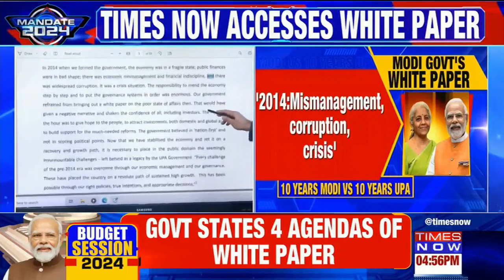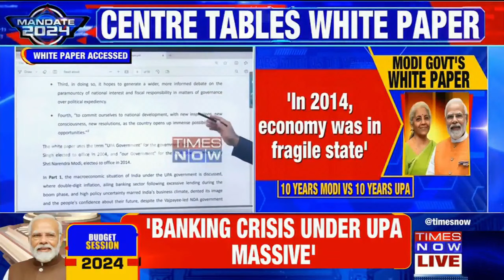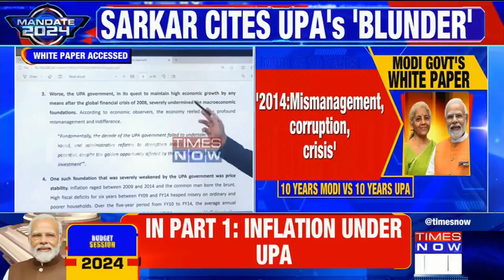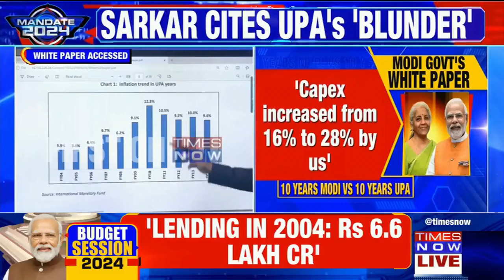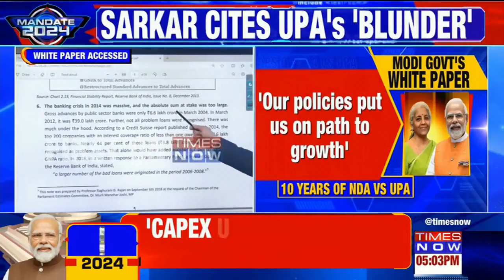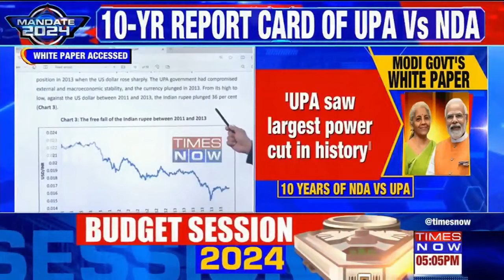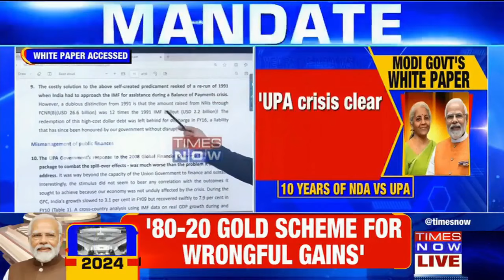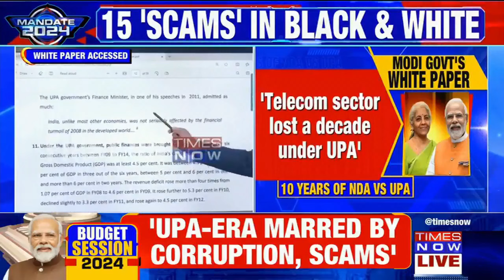Finance Minister Tables White Paper Slams UPA Government, Congress Counters With 'Black Paper'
Times now has access to the white paper on the Indian economy, which was presented by Finance Minister Nirmala Sitharaman in Parliament. This is a 60-page report card of what Congress has narrated before them as well as the performance of the BJP government in the last 10 years.